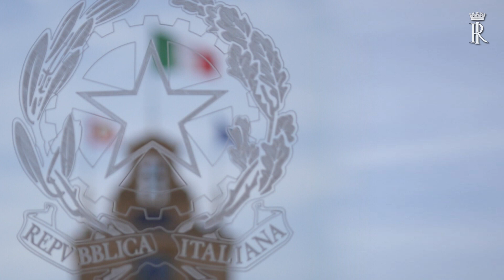Visita di Stato del Presidente Mattarella in Irlanda: deposizione corona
Il Presidente della Repubblica Sergio Mattarella, in Visita di Stato in Irlanda, è stato accolto al Palazzo Presidenziale dal Presidente irlandese Michael D. Higgins. Dopo la cerimonia di benvenuto e la presentazione delle delegazioni ufficiali, i due Capi di Stato si sono intrattenuti a colloquio.

Al termine, il Presidente Mattarella ha deposto una corona al Giardino della Rimembranza.